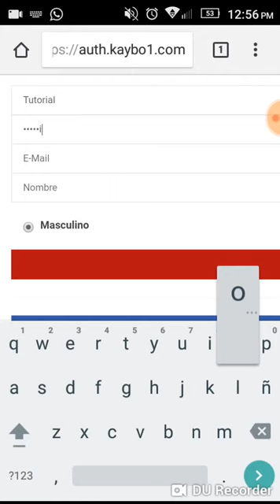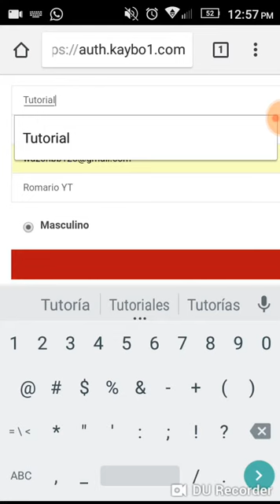Point Blank| como crear una cuenta de Kaybo Gratis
SERVIDOR DE DISCORD FACEBOOK OFICIAL SUSCRIBETE ES GRATIS DALE MANITO ARRIBA PARA MAS CONTENIDO COMO ESTE SUSCRIBETE Y COMPARTE CON TUS AMIGOS VIRALICEMONOS TODOS apoyenme aca: SERVIDOR DE DISCORD FACEBOOK OFICIAL SUSCRIBETE ES GRATIS DALE MANITO ARRIBA PARA MAS CONTENIDO COMO ESTE SUSCRIBETE Y COMPARTE CON TUS AMIGOS VIRALICEMONOS TODOS APOYENME ACA